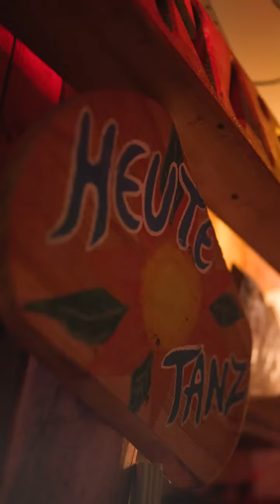30 Jahre Muna Geburtstag Review Freitag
Es ist schwer Worte zu finden, aber wir sagen Dankeschön für ein grandioses Wochenende voller Glückshormone und -momente zu unserem 30. Geburtstag am ersten Novemberwochenende an alle tanzenden Menschen und fleißigen Vereinsmitglieder vor und hinter den Kulissen! Das werden wir nicht vergessen!
Hier ein kleiner Rückblick von unserer bunten Freitagnacht!

Reel by tvbwpictures